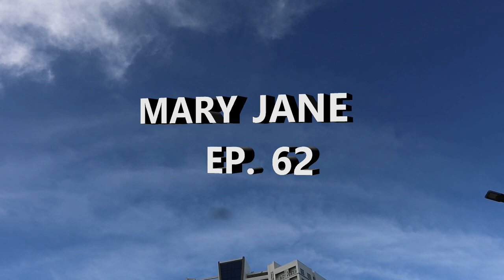MARY JANE EP. 62